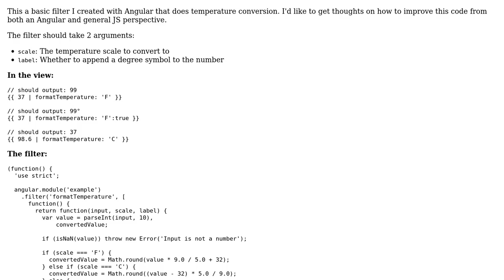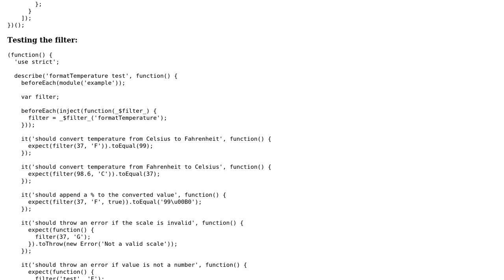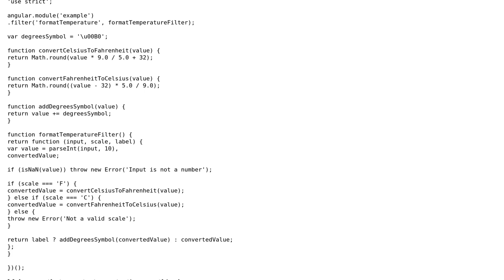Code Review: Angular filter to format temperature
With thanks & praise to God, and with thanks to the many people who have made this project possible! | Content (except music & images) licensed under CC BY-SA | Music | Images & others | With thanks to user Preston Van Loon user Jamal user cuserjuicer and the Stack Exchange Network Trademarks are property of their respective owners. You are responsible for your own actions.